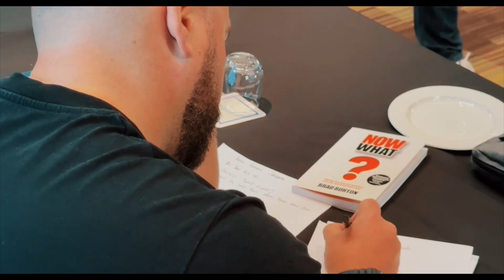Brad Burton Keynote Business Speaker Promo Video